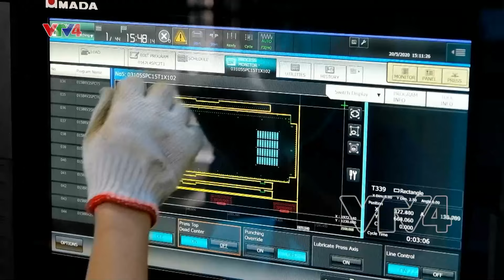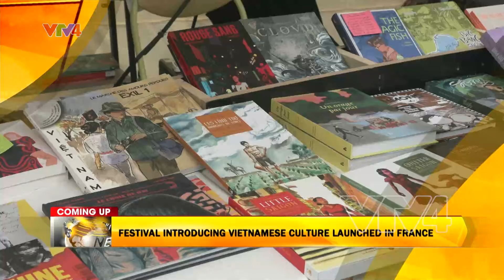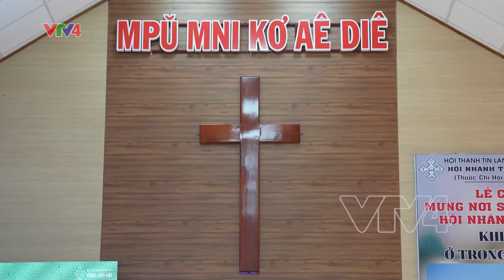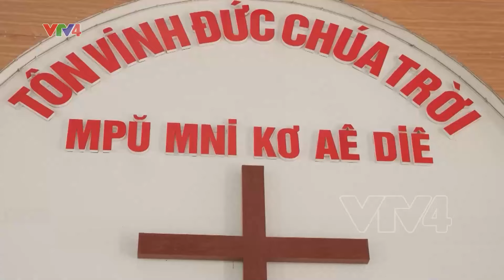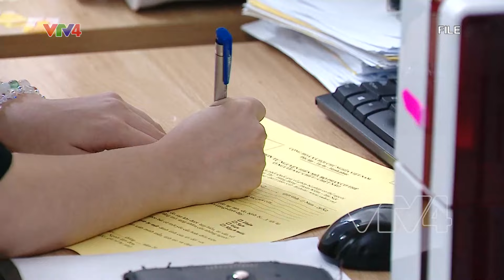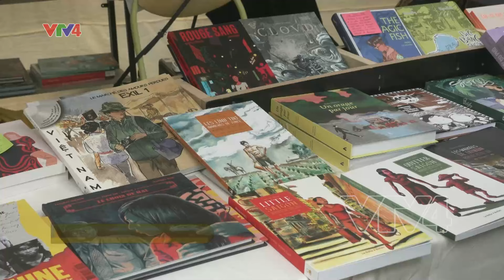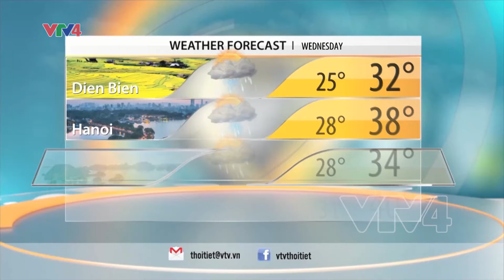VTV News 8h - 18/06/2024| VTV4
HEADLINES
- RUSSIAN PRESIDENT TO PAY STATE VISIT TO VIETNAM
- NA DEPUTIES LOOK INTO DRAFT LAWS
- ISRAELI PRIME MINISTER DISSOLVES WAR CABINET